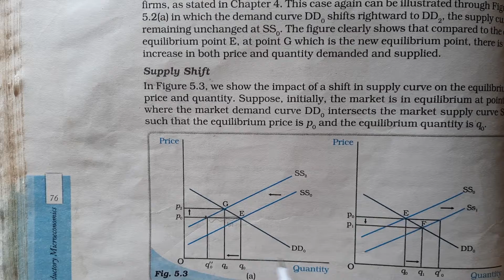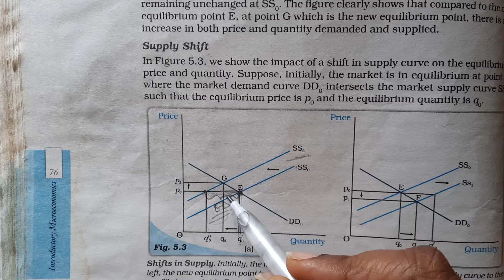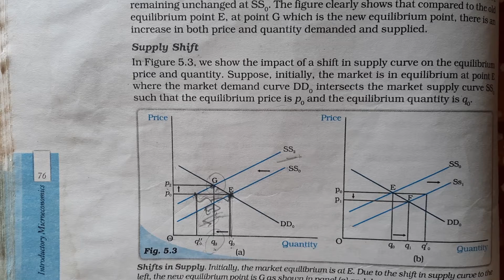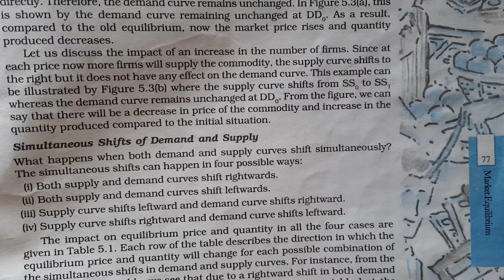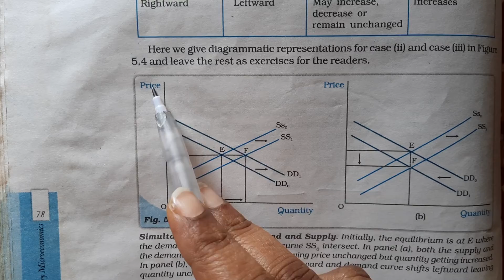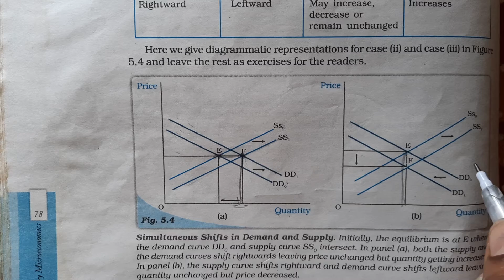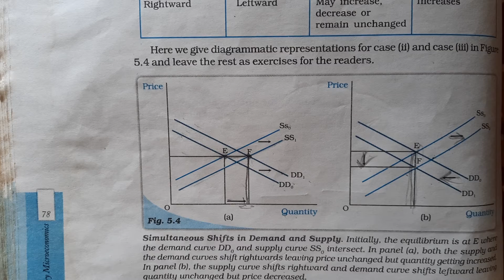Class 11 Market Equilibrium Part 2